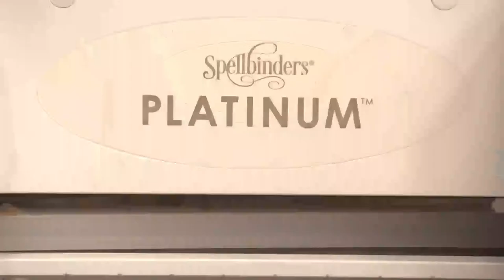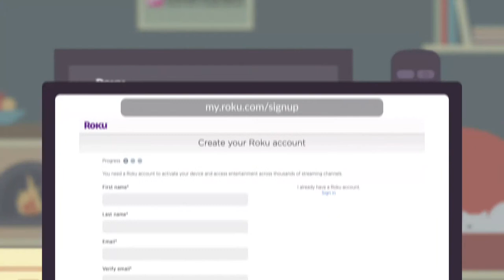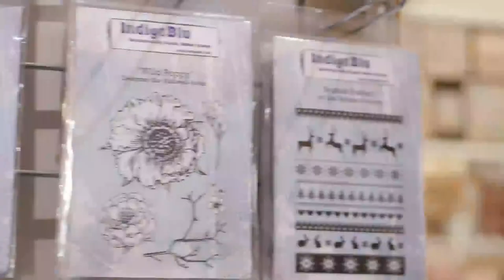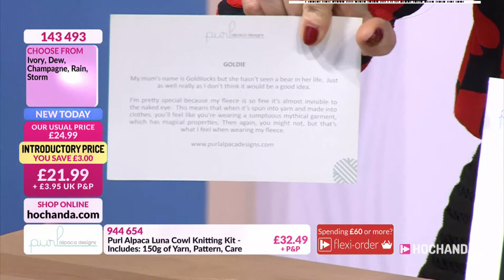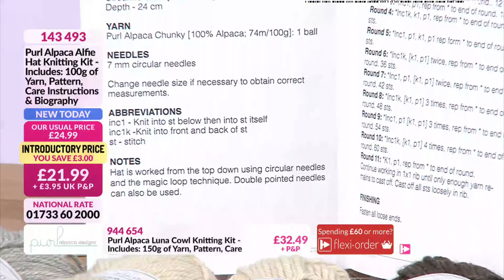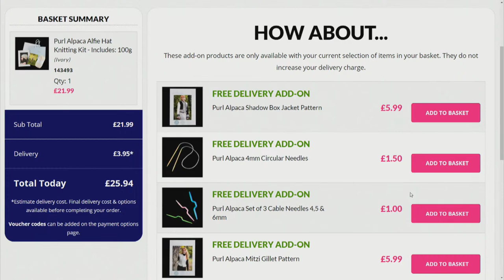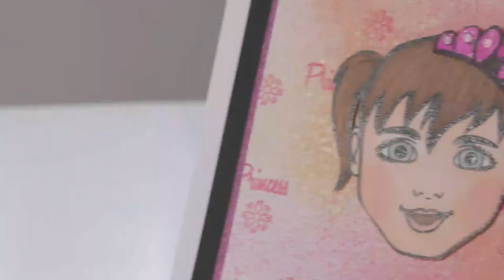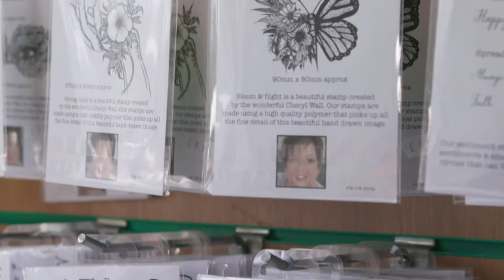Hochanda Live! - The Home of Crafts, Hobbies and Arts